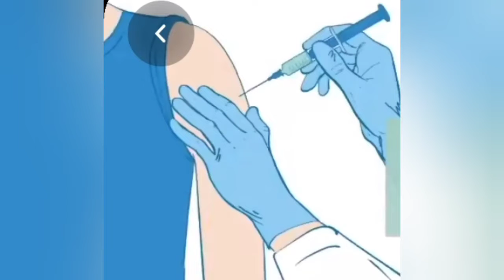Finally got *Vaccinated* with 1st Dose ।। Basanti Puja ।। ধুমুহা 😳 ।। Nilakshi's Vlog ]] (Vlog#37)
Vaccinated with 1st Dose CORBEVAX // Daily Vlog.

ACTOR- Nilakshi Singh
DIRECTED BY- Alpana Barman
EDITED BY- Nilakshi Singh

Don't forget to watch it till the end and do comment how was the video.